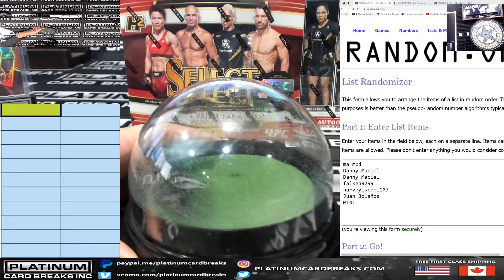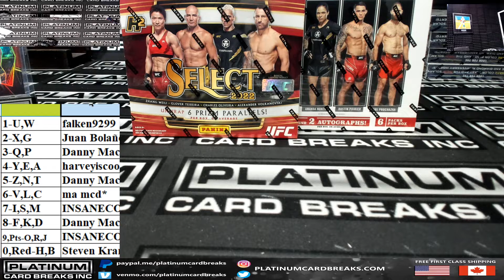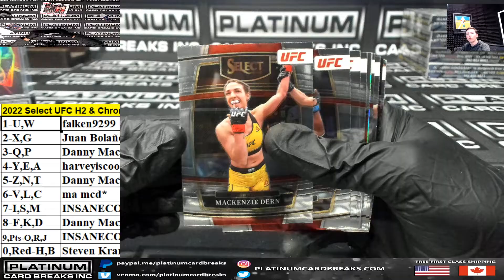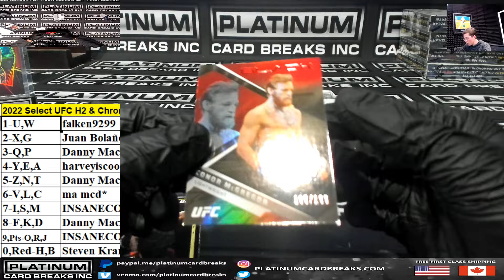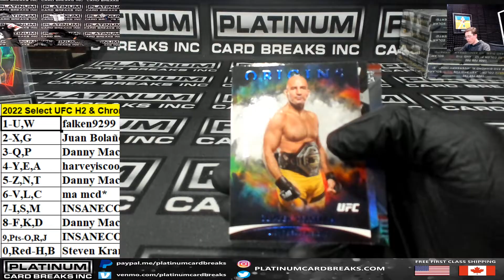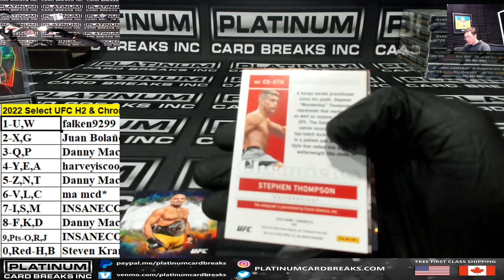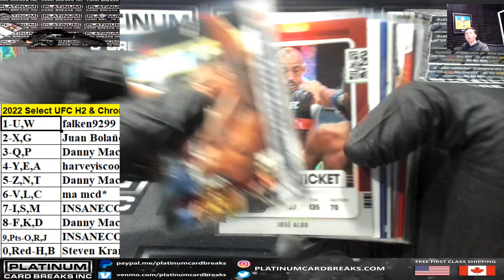2022 Select UFC H2 & Chronicles Hobby #26 2 Box Mixer Block Break Chatter